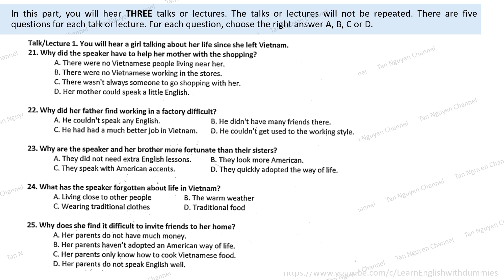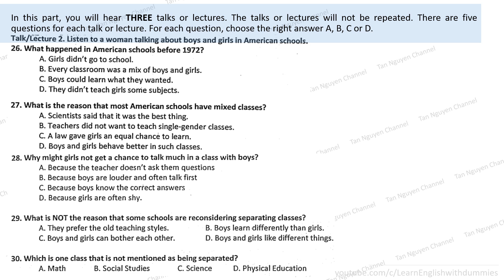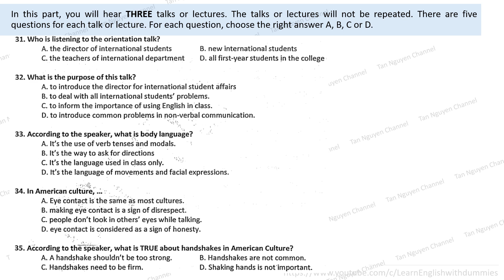VSTEP Listening - Task 3 - Test 09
Luyện nghe tiếng Anh B1, B2, C1 Vstep

vstep listening
luyện nghe b1 vstep
listening vstep
listening b1 vstep
vstep
luyện nghe tiếng anh b1 vstep
luyện nghe tiếng anh b1
luyện nghe b1
vstep listening part 1
luyện nghe vstep
listening b1
listening vstep c1
nghe b1
luyện nghe vstep b1
luyện thi b1 tiếng anh vstep
b1 vstep listening
nghe tiếng anh b1
b1 vstep
b1 listening
listening vstep b1
listening vstep b2
luyện nghe tiếng anh b2
luyện nghe b2
nghe vstep
listening c1
nghe b1 vstep
b1 listening test
vstep listening c1
listening b2
c1 listening test
nghe b1 tiếng anh
vstep speaking
listening c1 vstep
luyện nghe tiếng anh vstep
thi b1 tieng anh
tiếng anh b1
ôn thi b1 tiếng anh
c1 listening
listening english b1
luyện nghe b2 vstep
luyện nghe c1
tiếng anh b1 phần nghe
vstep speaking part 1
b2 listening test
luyện nghe b1 vstep part 1
nghe b2
b1
bài nghe tiếng anh b1
c1 english listening
nghe vstep b1